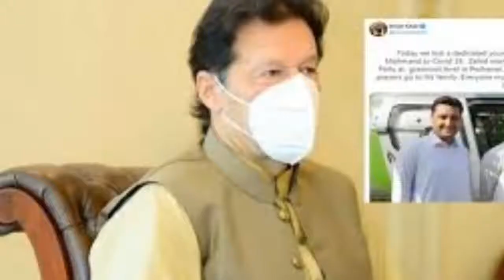Imran Khan Today we lost a dedicated young PTI worker Zahid Mohmand to Covid 19